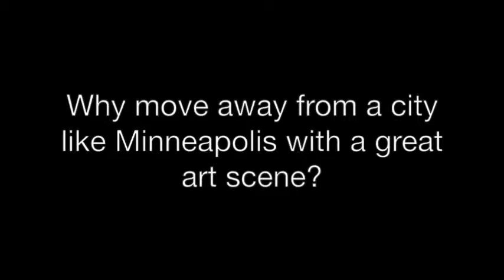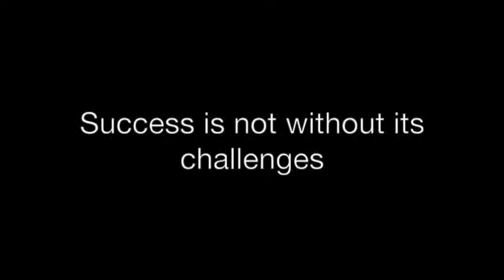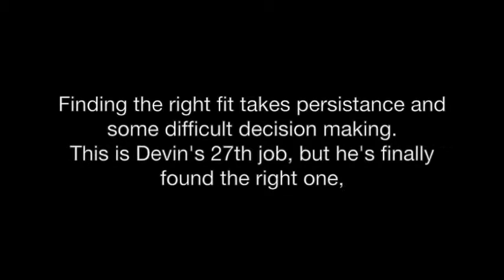Interview with Devin Johnson, MakeShift Accessories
Produced by Caitlin Rose Nelson, this video features the story and perspective of Devin Johnson, the owner and artist behind MakeShift Accessories.

In this interview, Devin Johnson shares his experiences as an arts professional, forging 100% upcycled jewelry accessories from his gallery in Northfield, MN, USA.  Caitlin Rose Nelson ‘16 conducted this informational interview as part of her studies in studio art & management at St. Olaf College.